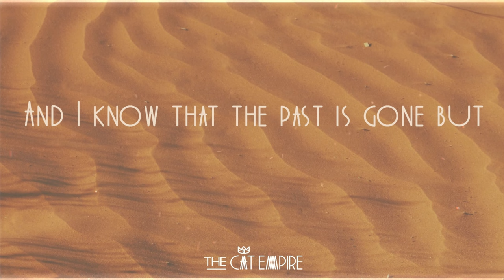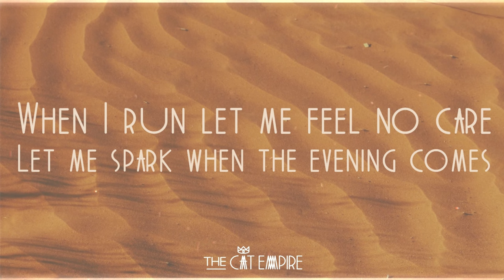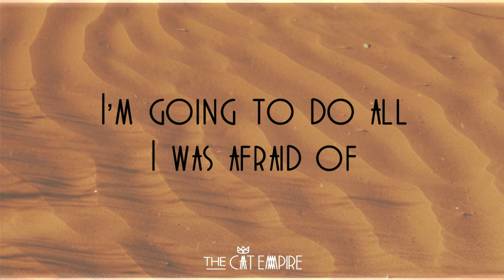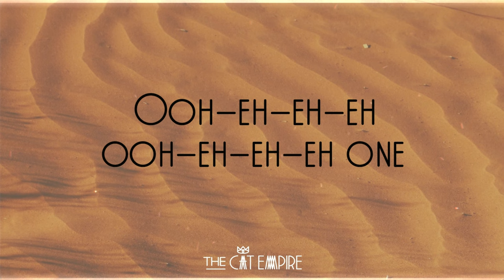The Cat Empire - Oscar Wilde (Official Lyric Video)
Place of Recording: Melbourne, Australia
Producer, Engineer & Mixer: Jan Skubiszewski
Composer: Felix Riebl, Harry Angus
Publishing: BMG Publishing, GAGA Publishing
Lyricist:  Felix Riebl, Harry Angus
Record Label: Two Shoes Records PTY LTD

LYRICS: [F.RIEBL/H.ANGUS]
I remember a night back home
Some distant years ago
As my dog ran along the road
As fast as he could go
And I know that the past is gone, but
Some moments shine like gold
And I called as I followed
And all I called was

Oh eh oh eh oh eh oh eh
And where do we go, eh?  Oh eh oh eh oh eh
Just on and on and on …

I’m going to let go
I’m going to see you
I’m going to do all I was afraid of
I will forget who I thought I was
I’m going to make a friend of chaos
Will you be my friend?
Will you be my right hand if I went into my creature?
So glad to meet you
Oscar Wilde yeah

Ooh-eh-eh-eh, ooh-eh-eh-eh some
Ooh-eh-eh-eh, ooh-eh-eh-eh one

In the pause of a morning stare
In the roar of a midnight song
I’ve followed you out there
I’ve followed you old dog
When I run let me feel no care
Let me spark when the evening comes
What’s mine is mine to bear
So all I call is

Up on the rooftops as the day goes
All of the wild ones sing
“Where do we go? Where do we go?
Where do we go?” Just on and on and
Down in the alleys of broken bottles
All of the dogs echo
“Well how would I know? Well how would I know?
How would I know? How would I know?” and

Ooh-eh-eh-eh, ooh-eh-eh-eh some
Ooh-eh-eh-eh, ooh-eh-eh-eh one
Ooh-eh-eh-eh, ooh-eh-eh-eh some
Ooh-eh-eh-eh, ooh-eh-eh-eh

I’m not going to miss it Oscar Wilde yeah

Ooh-eh-eh-eh, ooh-eh-eh-eh some
Ooh-eh-eh-eh, ooh-eh-eh-eh one
Ooh-eh-eh-eh, ooh-eh-eh-eh some
Ooh-eh-eh-eh, ooh-eh-eh-eh one

About:
Formed in Melbourne, Australia, and adored the world over, The Cat Empire is a musical success story that continues to be written. After the release of their most recent album Stolen Diamonds (Feb 2019), their stratospheric trajectory continues as the band craft infectious, genre-embracing anthems and play hundreds of world-class, awe-inspiring shows a year, while sustaining and growing an army of ardent fans at home and abroad.

It seems The Cat Empire brand of feel-good, high-energy, smile-inducing, euphoric roots pop has a global address when it comes to the winning of hearts. It’s not unusual to find the band mobbed by fans and media at airports in Spain, selling out the world’s most famous arenas, appearing live on iconic TV shows hosted by the likes of Letterman, Leno, and Ferguson. While riding high at the business end of international album charts they dominate global airwaves and main stage bills at all of the iconic international music festivals including Glastonbury and Bonnaroo.

So wherever you are on the planet, if you take a look around and see hands in the air, people
smiling and dancing, and you hear joyful sounds that elevate your spirit till it soars, then chances are you are at another thrilling show by The Cat Empire.

Take a listen to our latest release ‘Oscar Wilde’ feat. Grace Barbé recorded live at the Odeon Theatre in Tasmania Australia November 2019

The Cat Empire:
Vocals: Felix Riebl
Vocals & Trumpet: Harry James Angus
Keys: Ollie McGill
Drums: Will Hull-Brown
DJ: Jamshid “Jumps” Khadiwala
Bass: Ryan Monro

The Empire Horns:
Trumpet: Ross Irwin
Trombone: Kieran Conrau
Guest Baritone Saxophone: Phil Noy